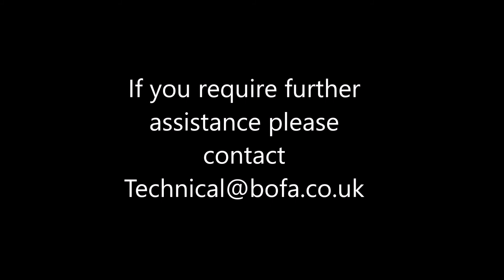AD 500 1000 1500 iQ Filter change